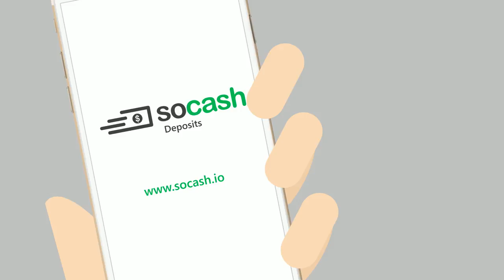Corporate Cash collections on soCash platform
You can afford to have a virtual ATM with soCash. Leverage your existing cash in your shop to allow withdrawals from retail customers. Attract higher footfalls just like large retail chains. Provide your customers with the convenience of withdrawing their bank funds via your cash register. No need for an expensive ATM machine.